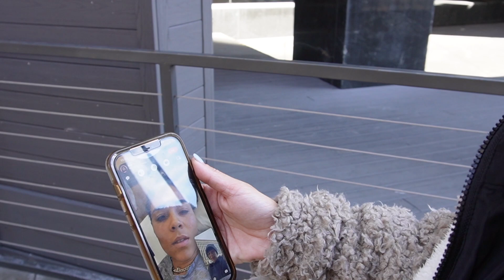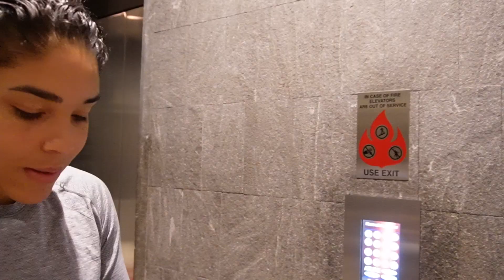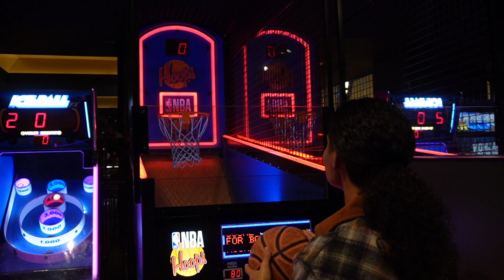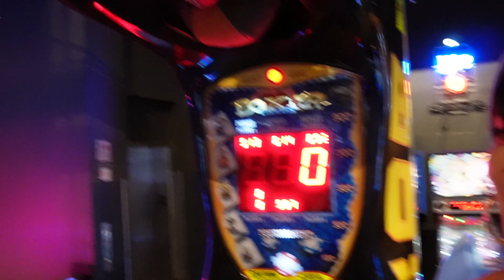I MISSED HER SO MUCH! 🥰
WHATS GOOD FAMILIA!!

A SURPRISE I DIDN’T EXPECT!

We are so glad we are all on this journey TOGETHER!🤙